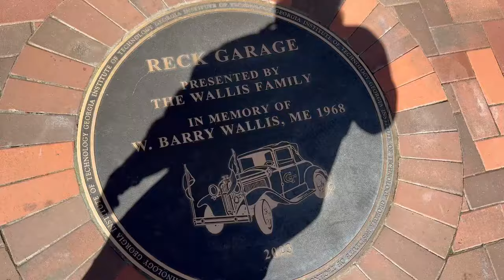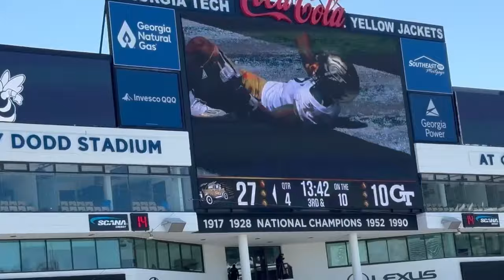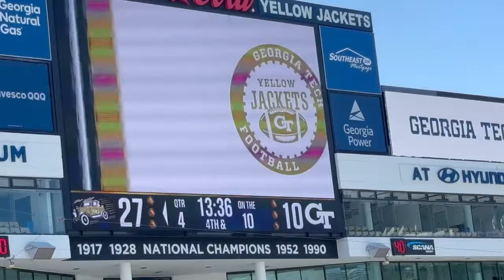Georgia Tech Spring Game 2024 Cdogg Vlogg!